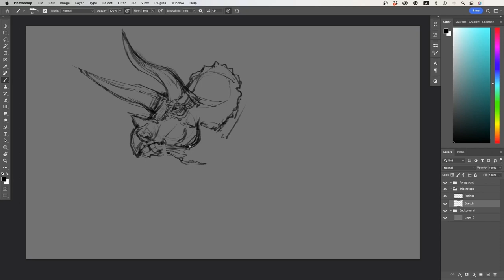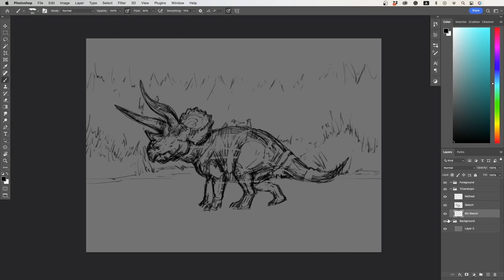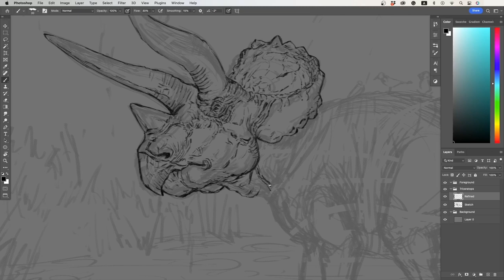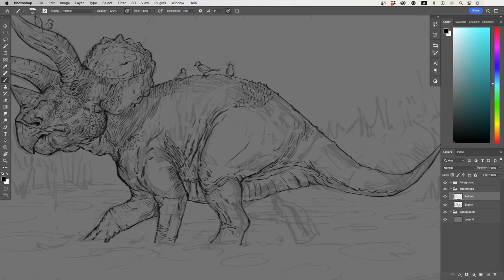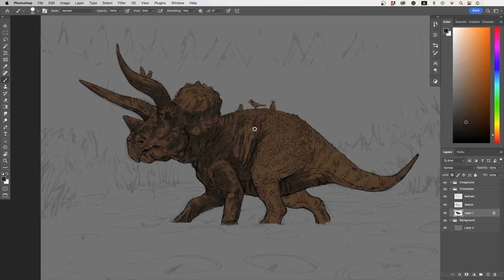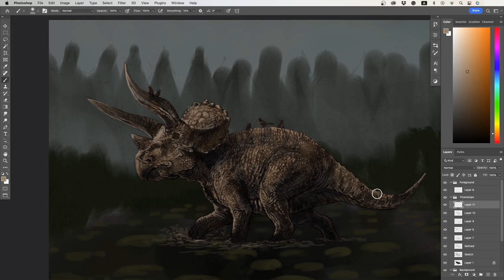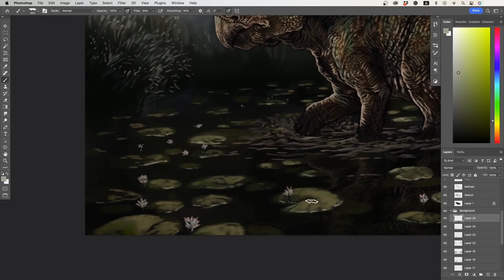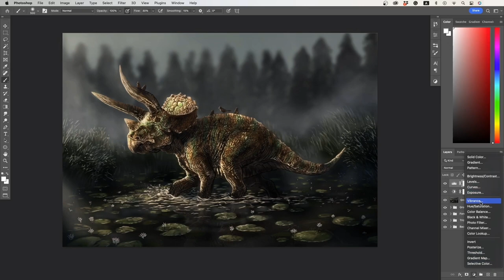How To Draw Triceratops | Digital Painting Timelapse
Story:
As part of its usual morning routine, a Triceratops, a three-horned, late Cretaceous behemoth, is scouring the lily pond for fresh vegetation.

With its three sharp horns and spiky skull plate, Triceratops, which stampeded through western North America 69 million years ago, must have been a fearsome presence. Despite its intimidating look, this well-known ceratopsian, or horned dinosaur, was a herbivore.

Although there is no proof that Triceratops engaged in titanic conflicts with Tyrannosaurus Rex, it's somewhat understandable that this is how they have been portrayed in popular culture. With a length of up to 30 feet and a weight of six to eight tons, the enormous Triceratops made a commanding presence in the prehistoric world.

As one of the last dinosaurs to go extinct, the triceratops was another. Early in the Cretaceous Period, these horned dinosaurs made their initial appearance. They persisted until the end of the Cretaceous when the dinosaurs started to go extinct. In the end, some 65 million years ago, the triceratops went extinct along with the rest of the dinosaurs.